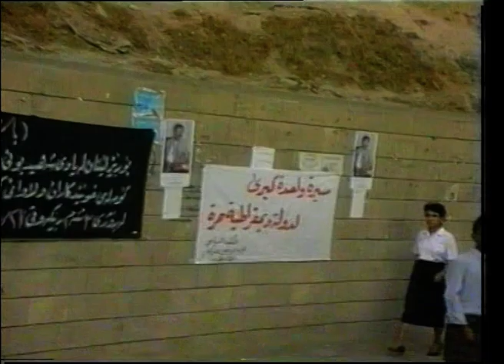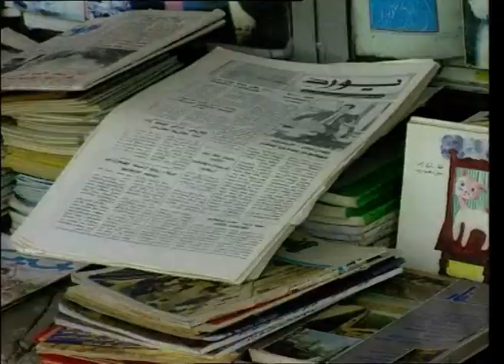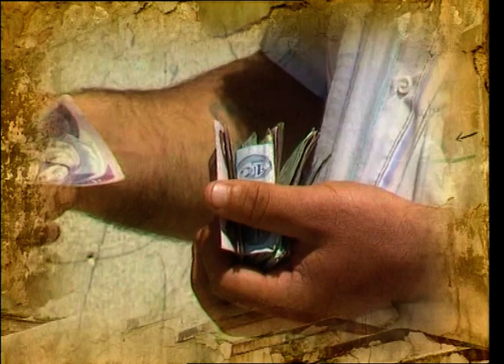Mithat Bereket'le Pusula - Neft ve Zift (1995) Türkiye Musul ve Kerkük’e nasıl bakıyor ?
Pusula - 2. Bölüm - Neft ve Zift (17 Nisan 1995)
Kuzey Irak

Mithat Bereket yaklaşık 20 yıldan beri çalıştığı basın aleminde özellikle hazırladığı haber programlarıyla bizleri Türkiye ve dünyanın dört bir köşesine taşıdı.

Kendisi aslında saf kan bir savaş muhabiri. Bosna, Halepçe, Kosova, Irak, Afganistan, Çeçenistan, Filistin kısacası sıcak çatışma neredeyse o mutlaka orada ve haber verme çabası içerisindedir.

Kendisi şu ana kadar birçok dünya lideriyle söyleşi gerçekleştirdi. Onlara hem bir gazeteci hem de bir Türk insanı olarak merak ettiklerimizi sordu. Konuştukları arasında: Nelson Mandela, Benazir Butto, Muammer El Kaddafi, Yasser Arafat, Shamil Basayev, Madeleine Albright, Ürdün Kralı Abdullah, Yitzak Rabin, Simon Peres, Benjamen Netanyahu da var.